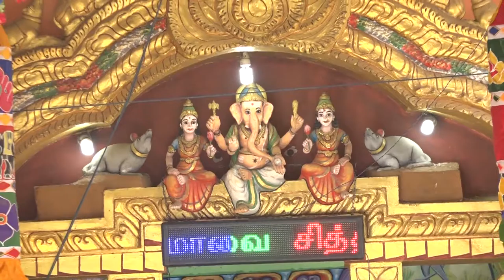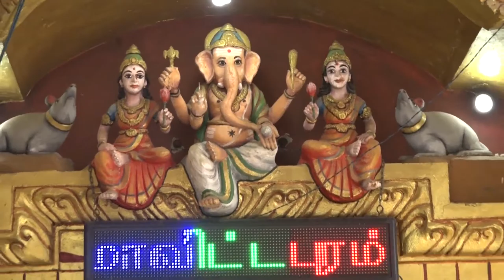01/31/2021 mavai ther